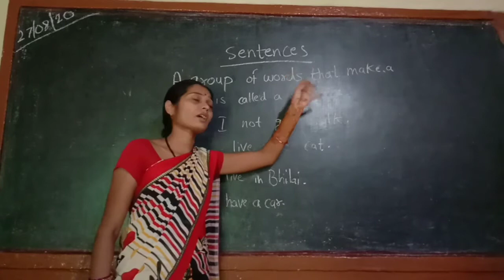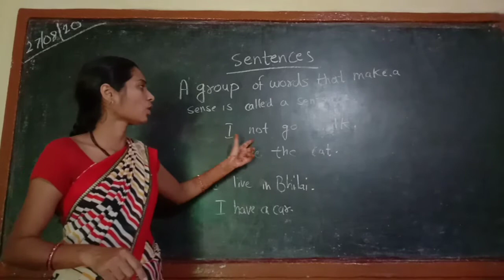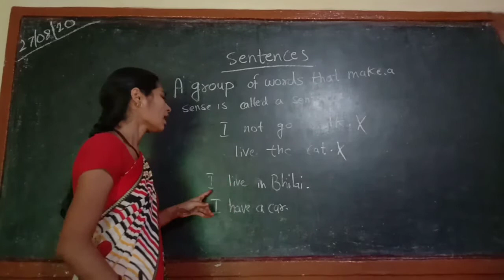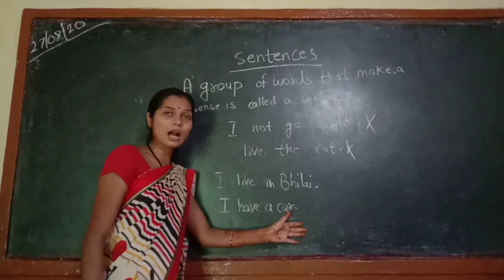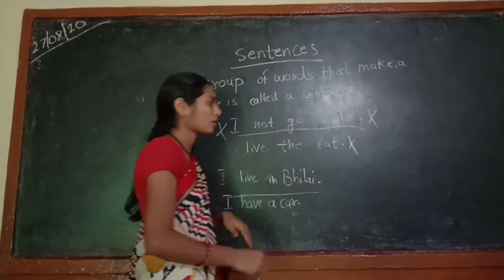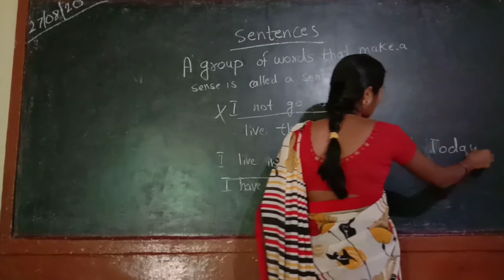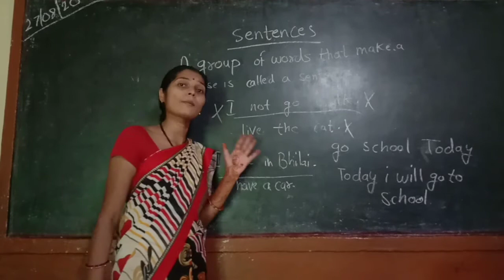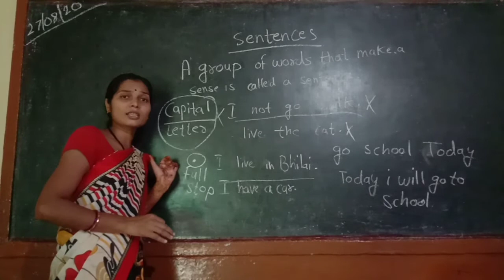Sentence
Online teaching at Mansarowar Vidyalaya